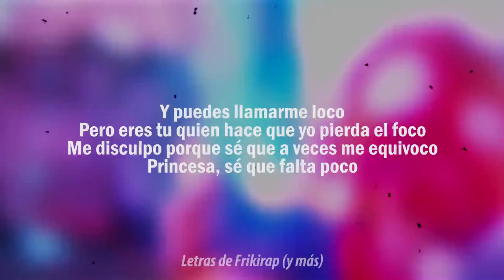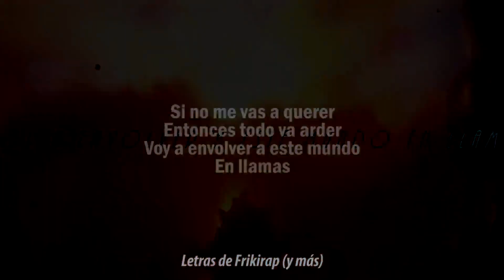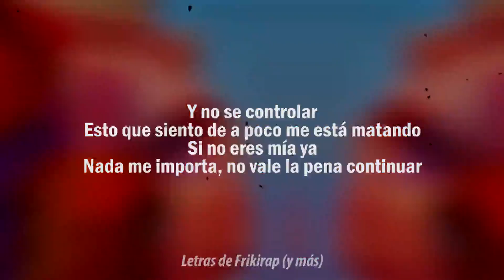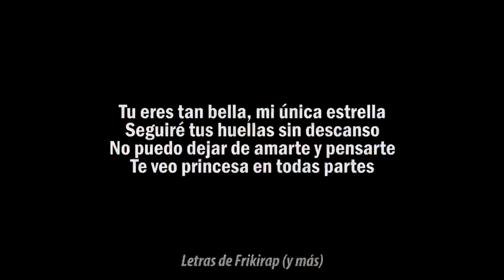Doble Cero ft. Bastián Cortés - Peaches Remix Rap (Letra) Super Mario Bros (2023) La Película